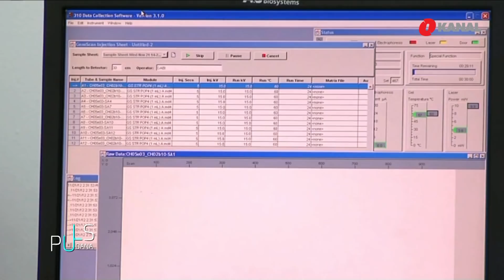Marjanović: "Najveća prijetnja širenju koronavirusa su osobe koje ne pokazuju simptome"